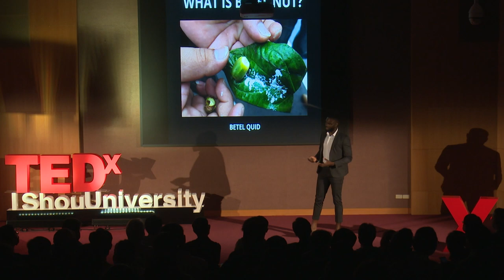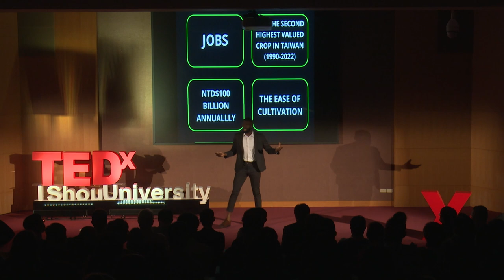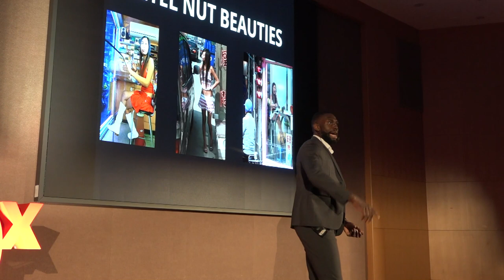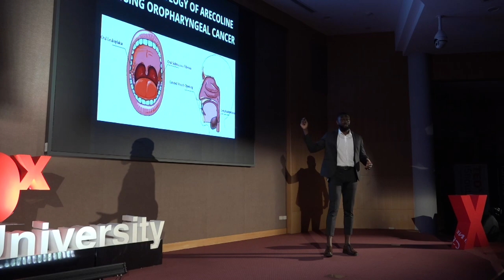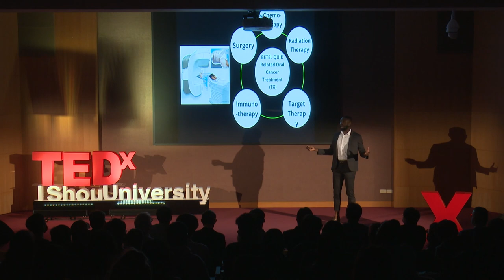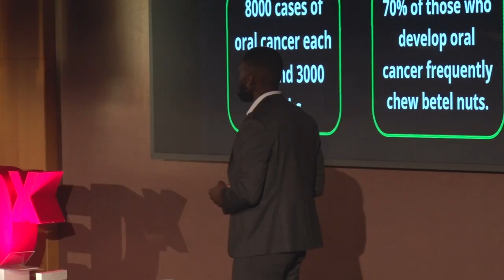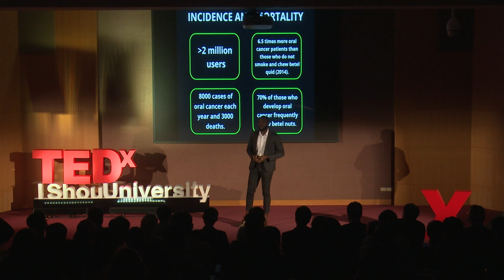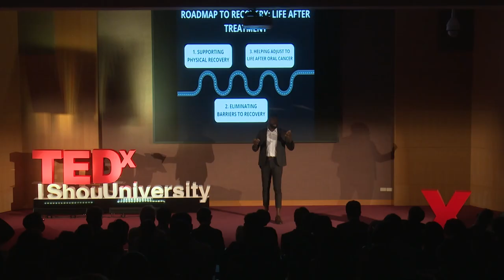Betel Nut: The king of the asian fruit | Harold Woolery | TEDxIShouUniversity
NOTE FROM TED: This talk only represents the speaker's personal views and understanding of the brain and addiction. Some viewers may find elements of this talk alienating. TEDx events are independently organized by volunteers. The guidelines we give TEDx organizers are described in more detail

Think about it before you chew it! Betel nut is a stimulant drug that speeds up the messages traveling between the brain and body. Join Harold to learn more about this toxic fruit and how it affects those who consume it.  Harold, best known as "Sammy," is an undergraduate international student from Belize. He is in his third year of general medicine at I-Shou University. Additionally, he has a bachelor's degree in Biology from my Alma mater University in Belize. His TEDx title speech is "Betel Nut: the king of the Asian Fruits." This talk was given at a TEDx event using the TED conference format but independently organized by a local community.